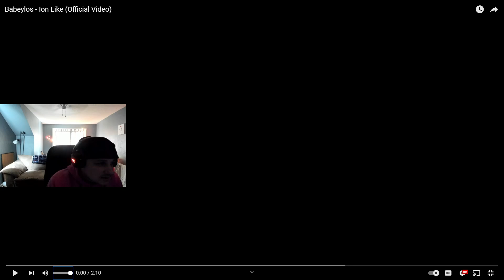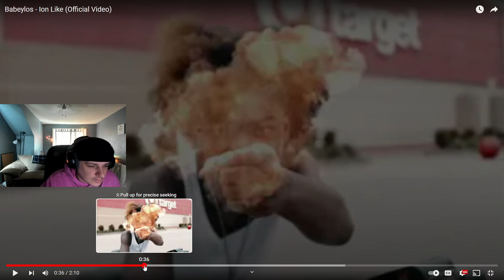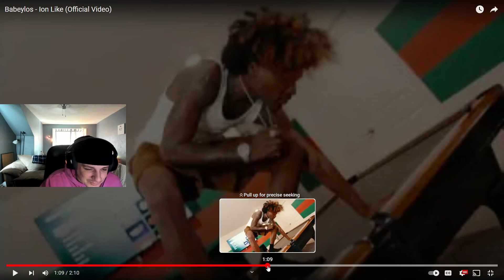WHO IS HE!? Babeylos - Ion Like (Official Video) REACTION!!!